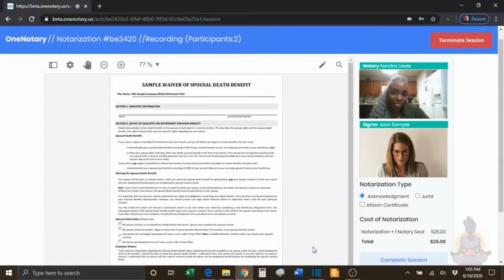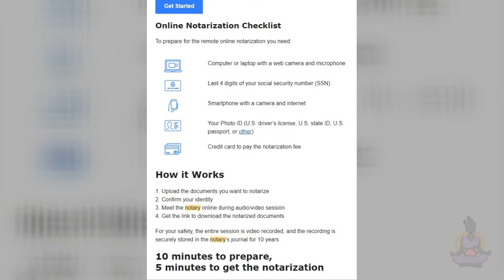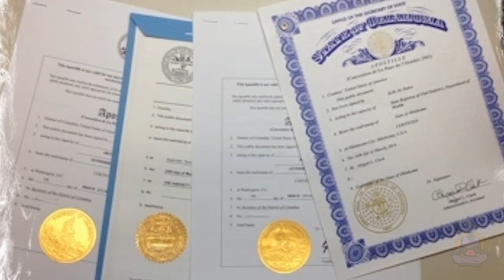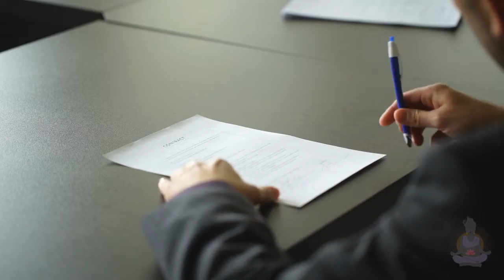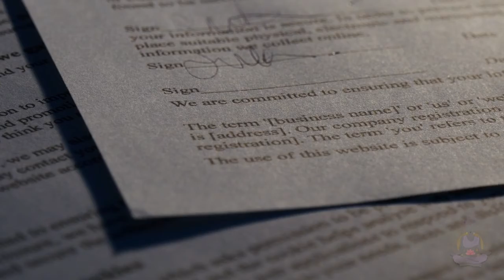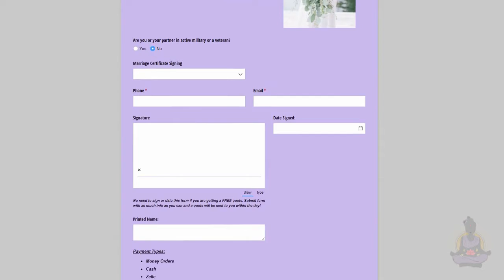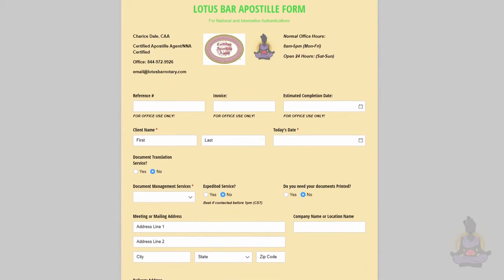Lotus Bar LLC (Business Video!)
This is a space where we can be creative, learn and grow together. Here is where I will create and share recipes, artwork and crafts; mostly DIYs and other informative aspects of life. I hope you find this channel helpful and enlightening and if you would like to donate or share your creativity, all the specs are below. All positive comments and ideas are appreciated and welcome so that we can grow and optimize this channel.

-ZODIAC READINGS
-FREE PERSONAL READINGS
-DREAM READINGS
-MY SPIRITUAL JOURNEY (TRANSITION TO NOMAD LIVING)
-LIFE UPDATES & MORE